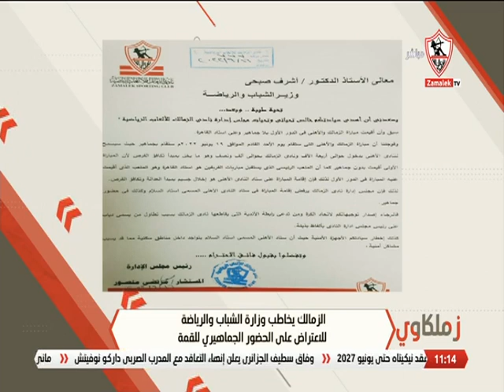الزمالك يخاطب وزارة الشباب والرياضة للاعتراض على الحضور الجماهيري للقمة - زملكاوي